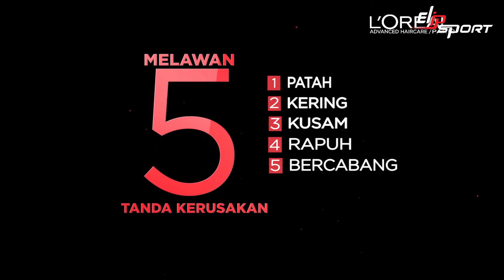Chăm sóc tóc phân nhánh với dầu gội L'Oreal Total Repair 5